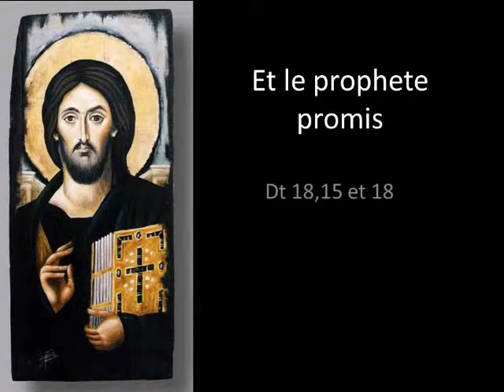Et le prophete Promis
Et le prophete Promis Dt 18,15 et 18